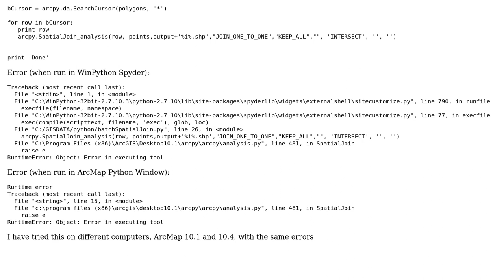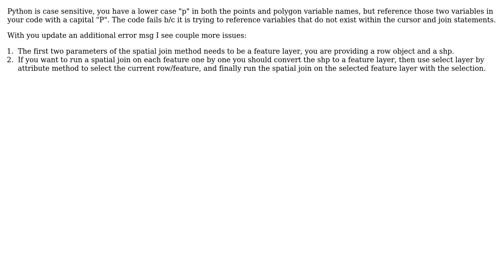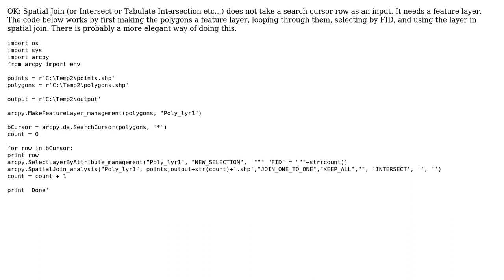GIS: Arcpy Search Cursor with Spatial Join (2 Solutions!!)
GIS: Arcpy Search Cursor with Spatial Join

With thanks & praise to God, and with thanks to the many people who have made this project possible! | Content (except music & images) licensed under CC BY-SA | Music | Images & others | With thanks to user woot user PolyGeo user artwork21 and the Stack Exchange Network Trademarks are property of their respective owners. You are responsible for your own actions.